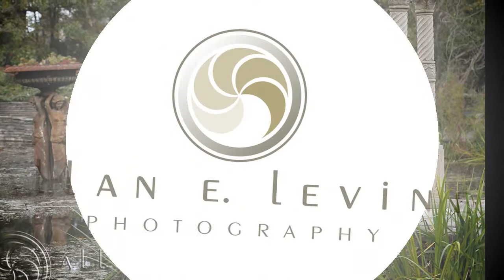Gardens at Catlin Creek Wedding - Slate Hill, NY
The Gardens at Catlin Creek Wedding Photos - Slate Hill, NY
Photos Copyrighted by: Allan E. Levine Photography
Hudson Valley Weddings
Hudson Valley Wedding Photography

Wedding Photography | Wedding Photographer | Lifestyle Photographer | Hudson Valley, NY | Local Hudson Valley Wedding Photographers | Upstate New York Wedding Photographer | Artistic Wedding Photographer | Creative Wedding Photography